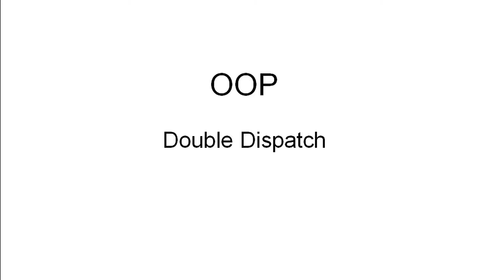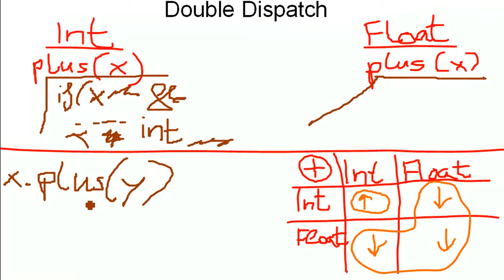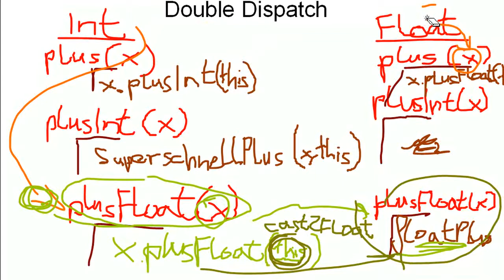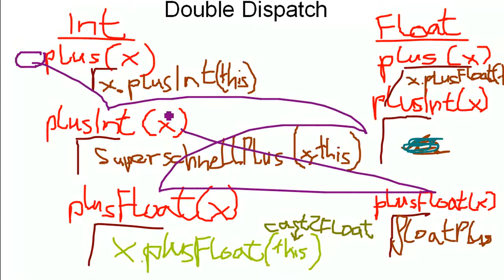OOP: Double Dispatch (nicht unbedingt gut...)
Ich bin unzufrieden mit dem Video, aber vllt. kann jmd. was damit anfangen... Würde mich aber umso mehr über feedback freuen